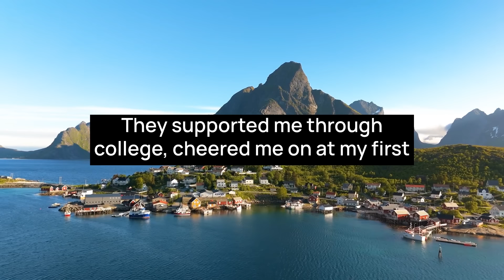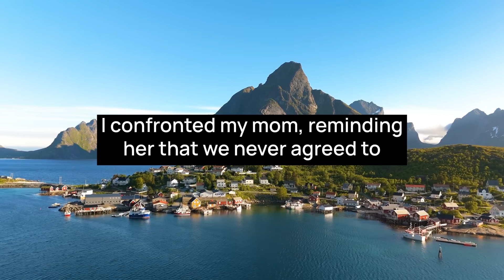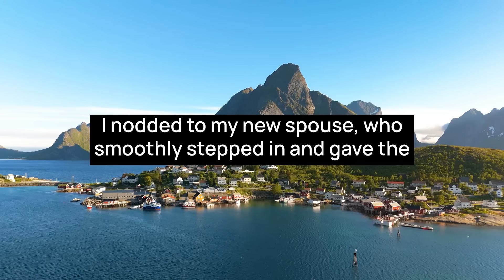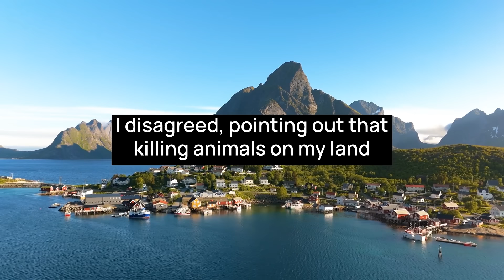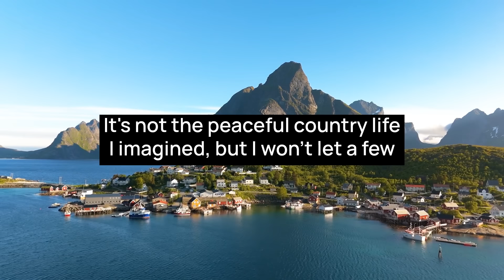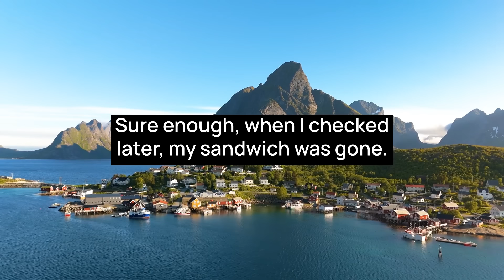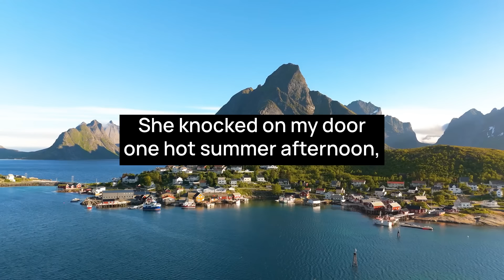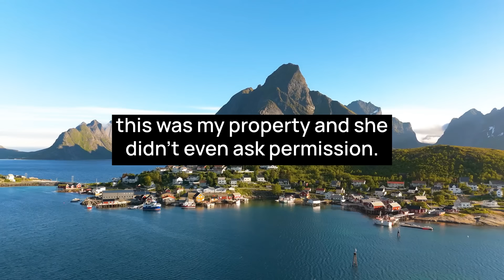ENTITLED JERKS HUNT ANIMALS ON MY PROPERTY THEN SHOOT MY DOG WHEN I CALL THE COPS.. I HUNT THEM DOWN